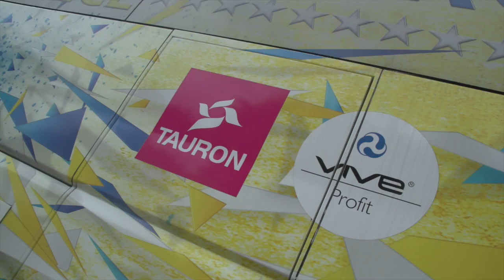Mistrzowska Feta Vive TAURON Kielce